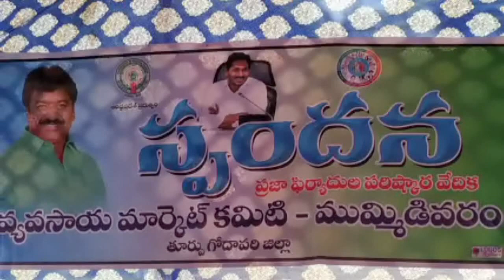Mummidivaram YSRCP MLA ‎Ponnada Venkata Satish Kumar conducts spandana program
Mummidivaram YSRCP MLA ‎Ponnada Venkata Satish Kumar conducts spandana program - 9th Sep 2019